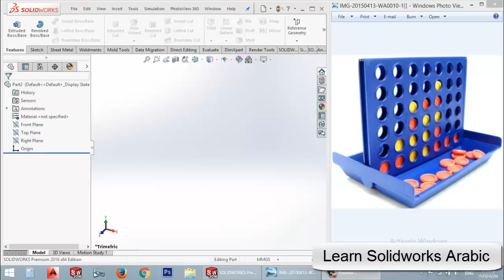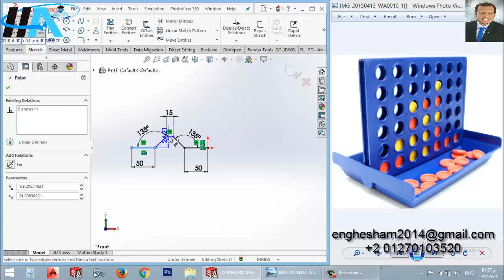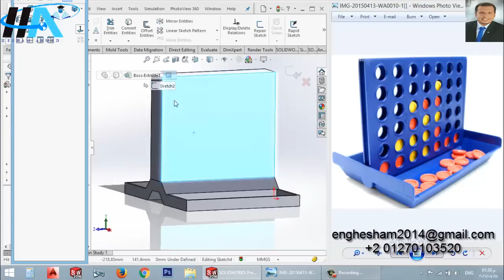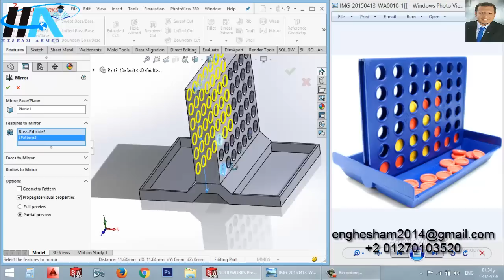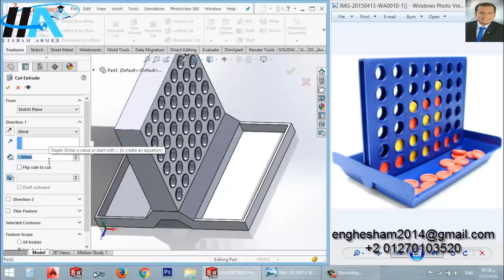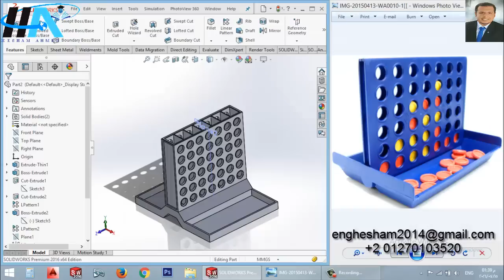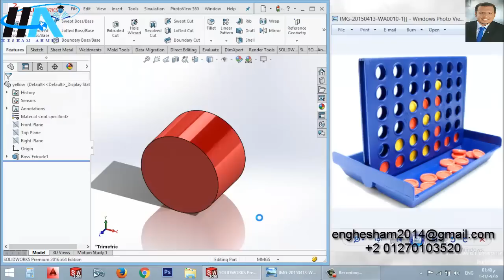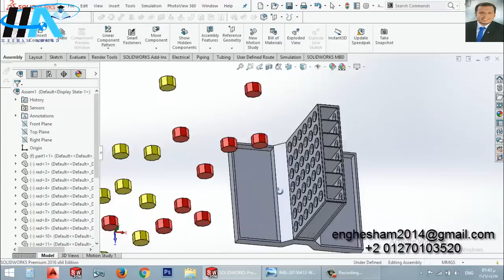23- Connect 4 Using Solidworks